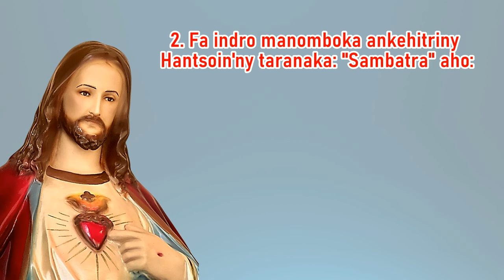Ho an'izay voaantso_Hira Katolika Malagasy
1 Mba raiso re, ry Ray, ny mofo sy divay
 Atolotry ny pretra ho soronay rehetra. (indroa)

2 Atolotray, tazano ny fijalianay,
 Ka raiso toy ny rano anatin'ny divay. (indroa)

3 Ny rakitry ny tany tsy ankatoavinao,
  Ny Ran'i Jesoa ihany no mendrika ho Anao (indroa)

4 Na lehibe na zaza dia harin-tananao,
 Ka vory mankalaza indray mitsaoka anao. (indroa)

5 Nanota taminao, ka dia manondri-doha:
 Mifona ka avelao, ry Tomponay Tsitoha. (indroa)

6 Henoy izao talaho, jereo ny fonay,
 Diovy, androtsaho 'lay Ra namonjy anay. (indroa)